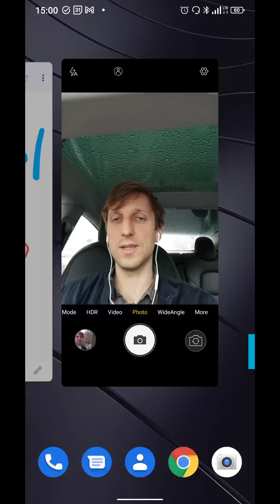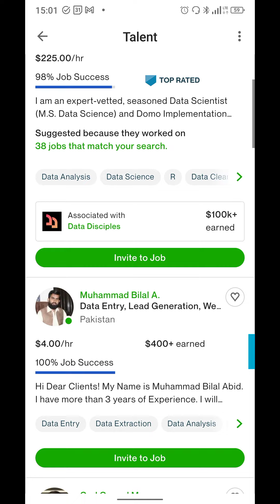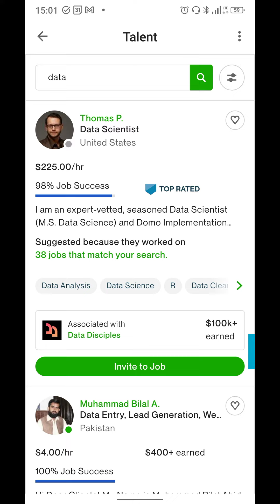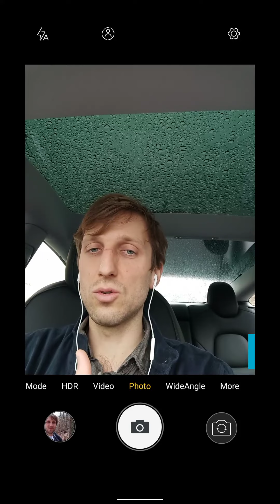When to Start Freelancing? $5/hr to $250/hr as a DATA SCIENTIST on Upwork ... to Daniel